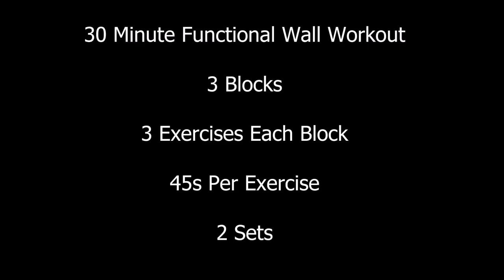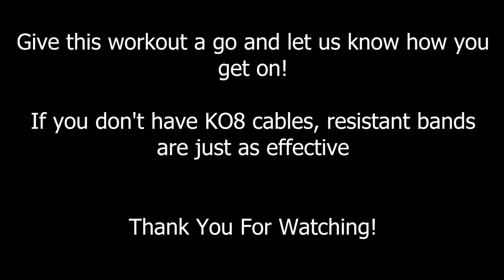30 Minute Functional Wall Workout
A 30 Minute full body workout on our Functional Fitness wall using TRX suspension straps, KO8 resistance bands and various other attachments. This workout can also be carried out on a rig or similar set ups of equipment.